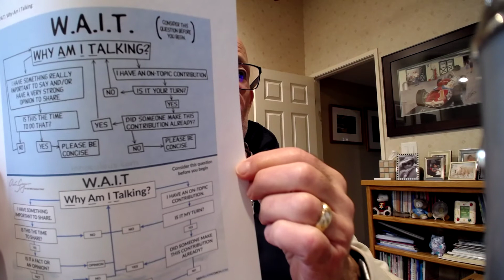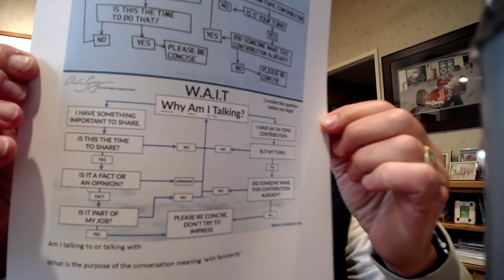12 6 19 W A I T Why Am I Talking J 244 T+248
A while ago I promised to come back to an acronym I encountered while walking from the ‘Cave:’ my office, to the kitchen.

It was something Tom Hanks discovered while filming A Wonderful Day in the Neighborhood. The acronym is W.A.I.T: Why Am I Talking, and as he shared it in conversation with Ellen DeGeneres, I found myself mesmerized by what he had to say.

It seems he was so taken with the idea of W.A.I.T.-ing he was working hard to implement the practice in his own life. I found the idea interesting enough to actually go back into my office and look it up and was amazed to find out that W.A.I.T. is really a ‘thing!’

I try to be a good listener. I always have. It goes back to being told that we should listen and look twice as much as we speak. That’s why we have two ears, two eyes and only one mouth. Nevertheless, I was intrigued and as luck would have it I had occasion to road test this idea of waiting to speak yesterday when a good friend came over seeking advice.

Within reason, I followed the chart…

While asking myself the following questions: What do I have to share? Is it worthwhile?

Is it appropriate? Why now? How will the person with whom I’m sharing accept what I have to say? What can be gained if I say nothing? What might be lost if I say too much? Are you actively listening? Or, are you thinking about what you will say next? And, finally, do these rules apply when you’re communicating with your team, associates and colleagues?

The road test was a success! W.A.I.T.ing works! My friend achieved the clarity he was looking for. His concerns were resolved, and his questions answered all in far less time than if I hadn’t practiced W.A.I.T.

It worked for me. If you try it and like it, let me know if it worked for you.